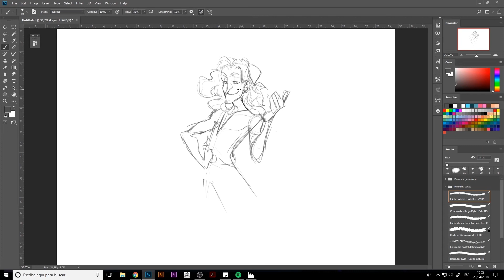01/07 Presentación — Diseño de personajes: Crea una banda de piratas_ESP